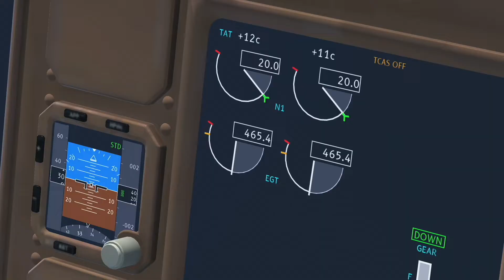Infinite Flight: Doha - Shanghai | Qatar Airways, B777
Hey All,
I hope everyone's doing well!

In this video, I flew from Doha, Qatar to Shanghai, China. This flight was ventured in the Qatar Airways, Boeing 777-300 on Infinite Flight.

Infinite Flight is a mobile flight simulator for IOS & Android and user-friendly whether you are a professional or beginner.

Anyways, catch you next time :)